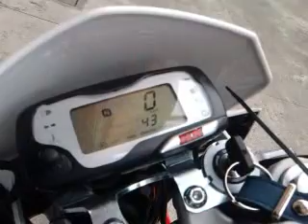La Mia HM derapage 2010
ecco un semplice video della mia hm modello 2010 appena portata a casa...è già senza blocchi quindi hanno già rimosso anche il riciclo fumi come potete vedere...;)